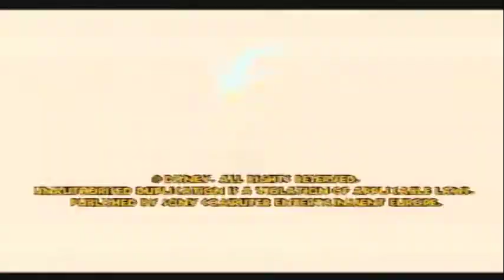Disney's Hercules || #9 || Passageway of Eternal Torment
Disney's Hercules, also known in Europe as Disney's Action Game Featuring Hercules, is an action video game for the PlayStation and Microsoft Windows, released on June 20, 1997 by Disney Interactive, based on the animated film of the same name. It was released a week prior to the film's release.

Dev: Eurocom
Pub: Sony Computer Entertainment
Platform: PS